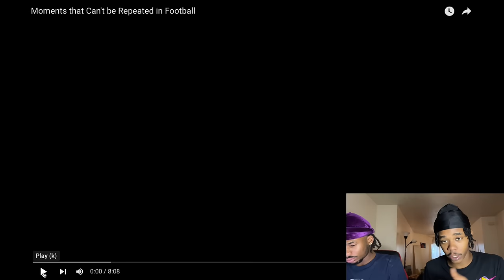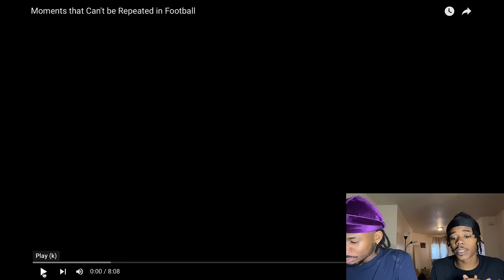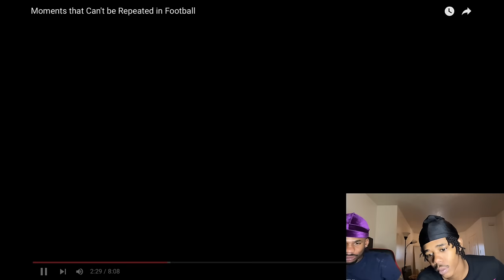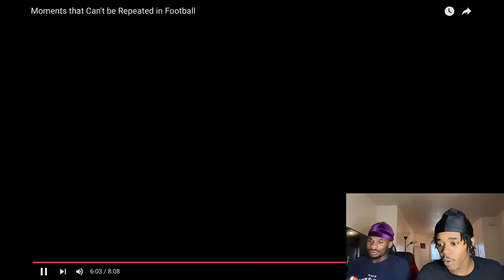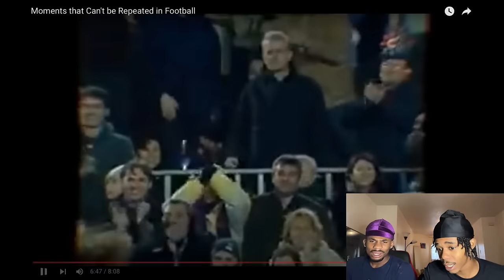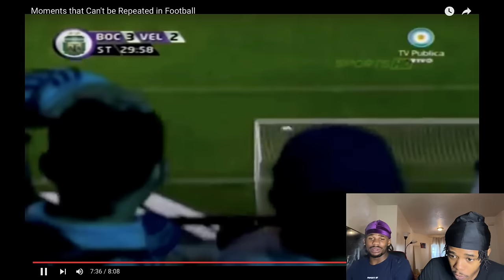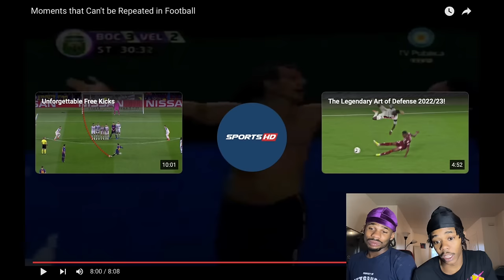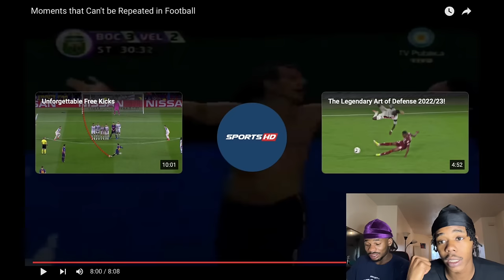AMERICANS FIRST TIME WATCHING SOCCER!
YO YO YO!! If your new to the channel WELCOME TO THE FAMILY!!